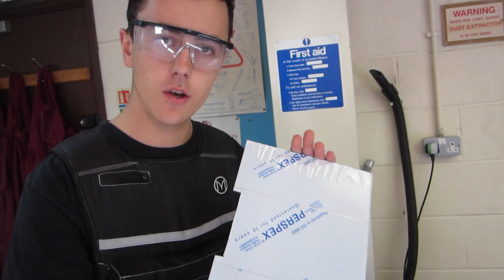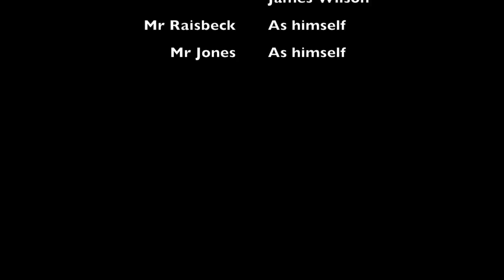The College With Bear Grylls and Ross Kemp (Denstone College Prefects' Video 2015)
After recently finishing his documentary 'The Island', Bear Grylls has been asked to investigate the teachers and pupils of Denstone College in his latest documentary, 'The College'. Due to sheer danger and intensity of such a mission, he has enlisted the support from fellow TV star Ross Kemp.

This video documents their findings at Denstone College in May 2015.

(This is a parody video made by the Prefects of Denstone, not the real Bear Grylls and Ross Kemp)